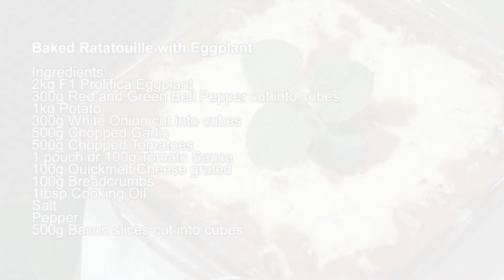Chef Boy Yum Yum ni Idol E25: Baked Ratatouille with Eggplant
Traditionally, Ratatouille is a vegetable stew from a region in France with bountiful vegetable produce. This dish is an inspiration of that traditional stew but instead baked with cheese added on top to give you that richness befitting the season of celebration this yuletide. Yum yum!

Enjoy your family celebration and keep safe. Merry Christmas everyone from the SeedWorks family.